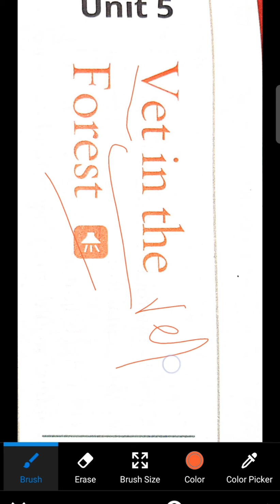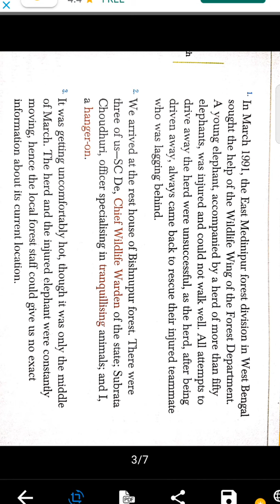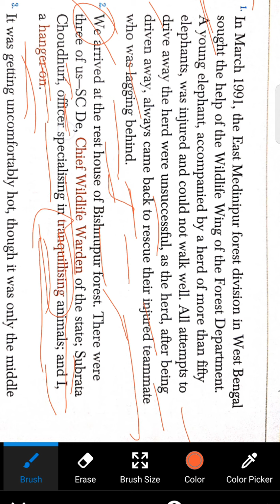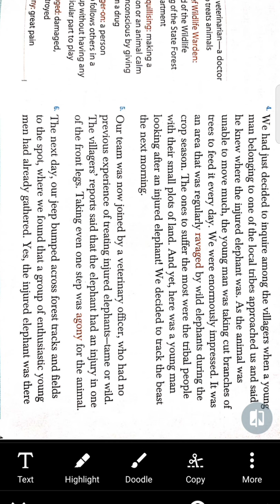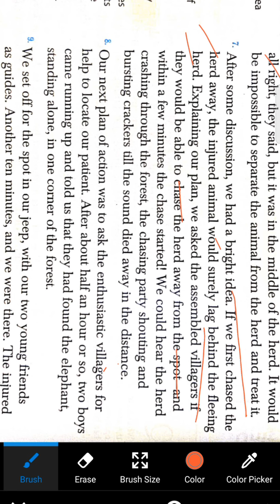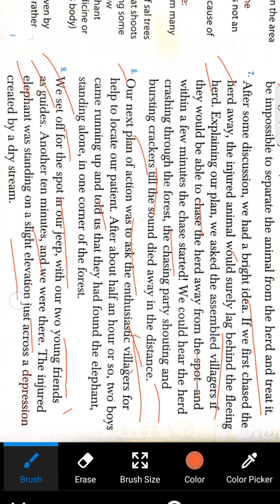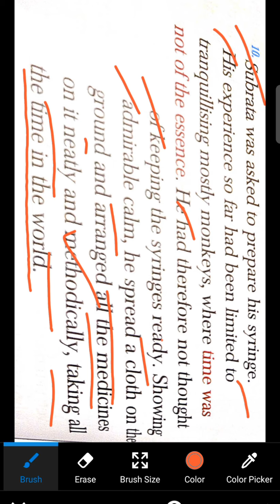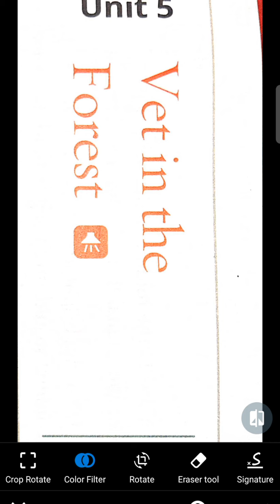unit-5 ,VET IN THE FOREST class-7th ,part-1